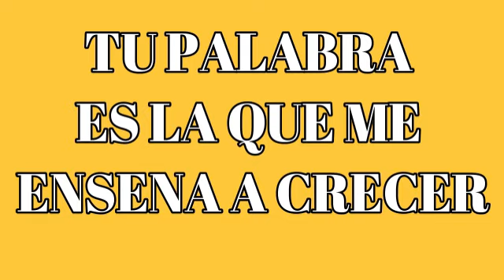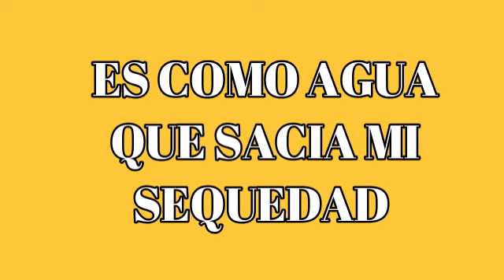TU PALABRA ME ENSEÑA A CRECER con LETRA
Doy gracias a Dios por este ministerio que Dios me ha Regalado, vivo por fe y la fidelidad de Dios siempre esta conmigo. Y coloca a mi alrededor personas especiales que bendicen mi vida y ministerio.

Amo servir a Dios en este lindo ministerio y en lo que pueda ayudarles a través de este canal es una gran bendición para mi.

MAS VIDEOS DE AYUDA PARA MAESTROS